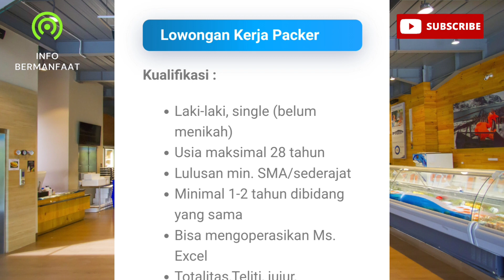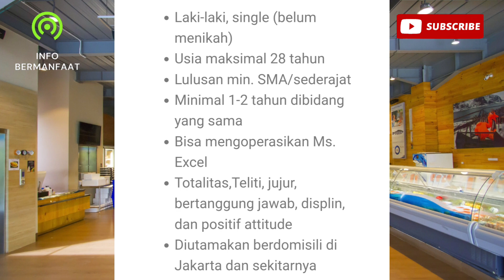🔴 Loker 2023 - PT Hey Fish Indonesia Terbaru | Bulan April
Note : Gratis Ongkir, COD Subang Kota‼️

🔴Informasi lebih Lanjut Loker PT. Hey Fish Indonesia Terbaru :
Silahkan lamar sebelum : Kouta Terpenuhi

Sumber Info Loker : lokersma.info

1. Channel Info Bermanfaat hanya membantu teman-teman memberikan informasi loker yang bersumber dari website/akun medsos loker/serta sumber informasi terbaik seperti jobstreet dan lainnya.
2. Channel Info Bermanfaat tidak pernah menjanjikan sobat-sobat pencaker bisa diterima di perusahaan tertentu, dengan meminta imbalan dan sebagainya.
3. Mohon tetap waspada apabila ada pihak yang mengatasnamakan perusahaan, instansi tersebut dan meminta biaya seperti teleportasi atau akomodasi. Diperiksa terlebih dahulu dengan menghubungi pihak panitia.
4. Bijaklah dalam memilih informasi loker, channel Info Bermanfaat selalu memberikan informasi loker berdasarkan sumber-sumber terpercaya!